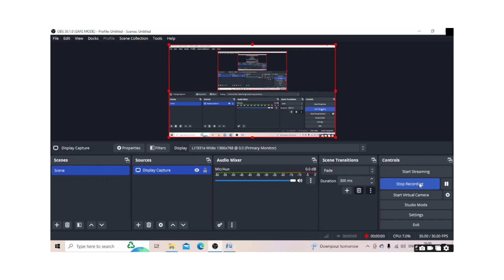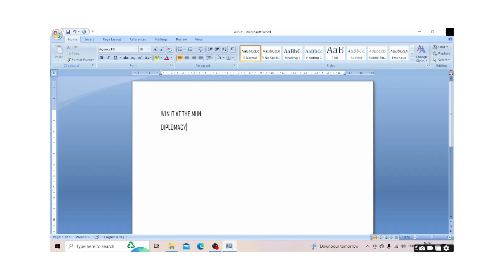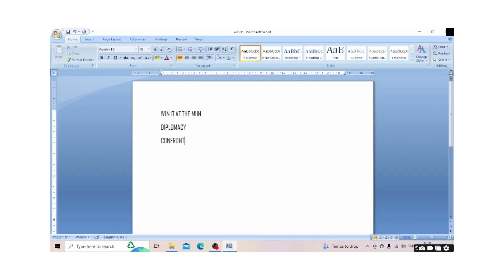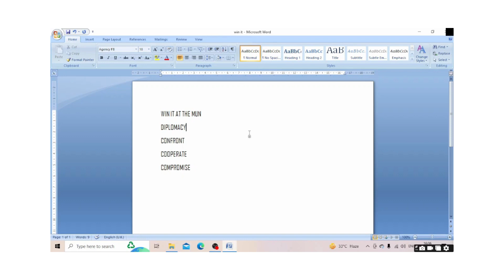How to Win it at the MUN!!!.|Sreyan Chakraborty.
Winning at Model United Nations takes a lot of labour,this video helps you with the same on cracking the code with the three 3C's of diplomacy.